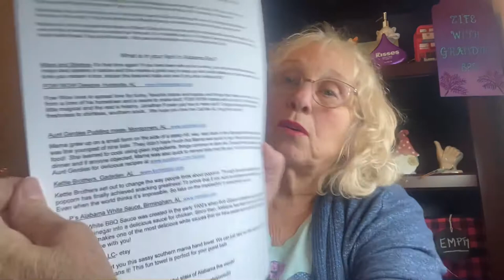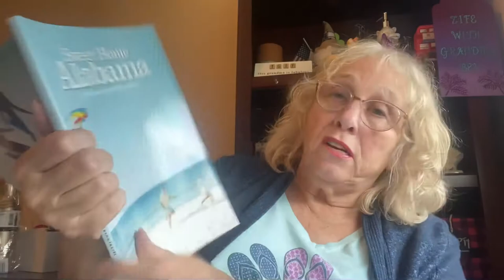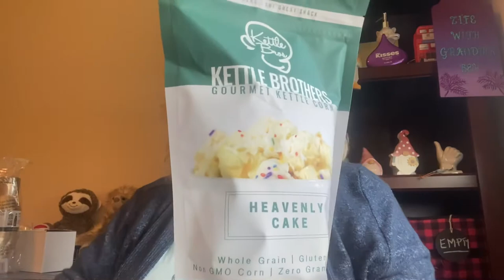CELEBRATE STATES - Alabama - Check out products sent representing Alabama.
This month’s Celebrate States box represents Alabama. Check out the products sent.

Tony Moly:
tonymoly.us